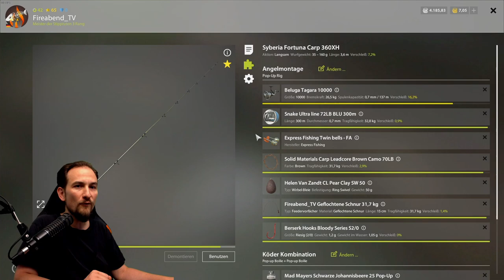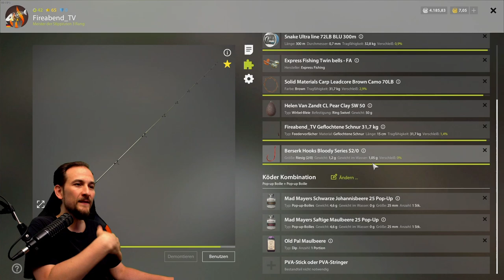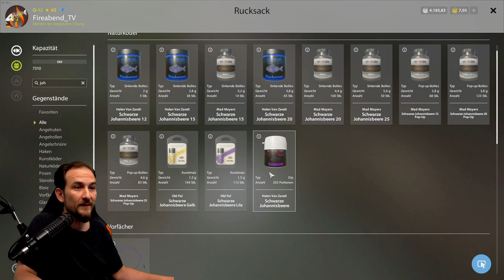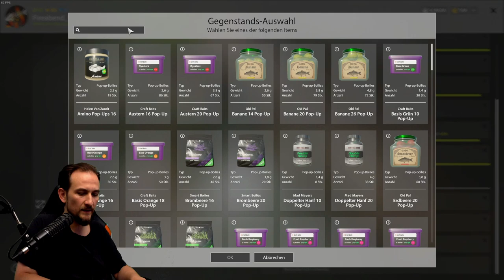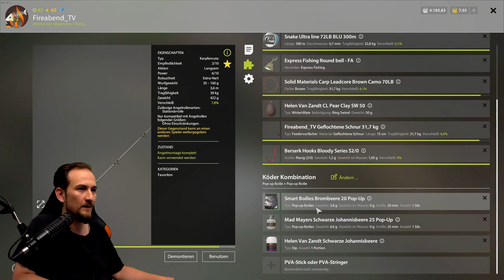Russian Fishing 4 - Alte Festung - Schuppenkarpfen, Trophy jagt